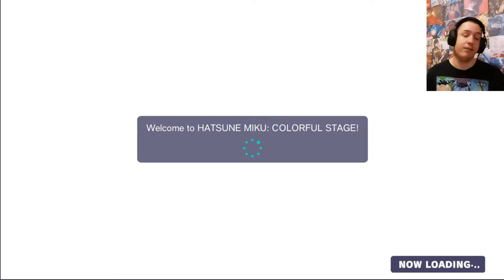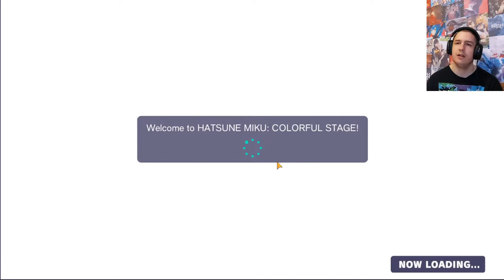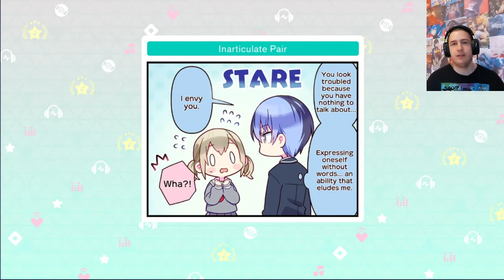【(43) プロセカ/Project SEKAI】 Carnation recollection Event 1-8+Virtual Show !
Support me monthly and get acces to blocked reaction and more Support me on patreon so i can keep doing what i love and get various rewards Support me on patreon so i can keep doing what i love and get various rewards Tip me if you want to request a reaction or just support me